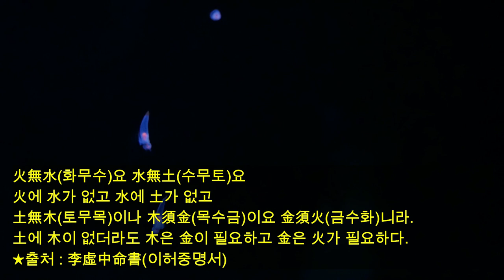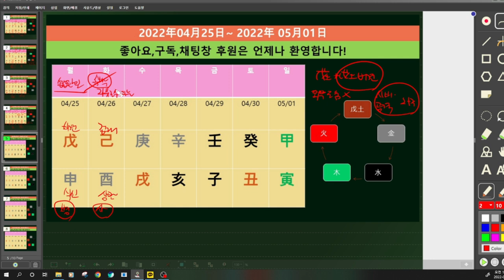☯️2022년04월25일-05월01일☯️갑목(甲木)-무토(戊土)☯️일간별 운세